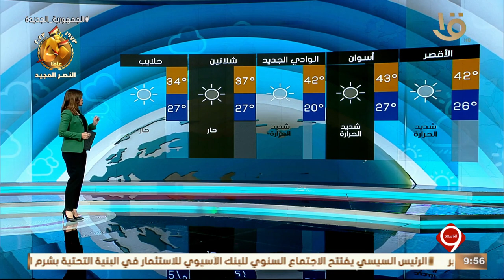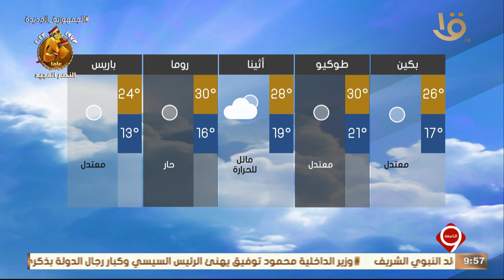بيان بدرجات الحرارة المتوقعة غداً